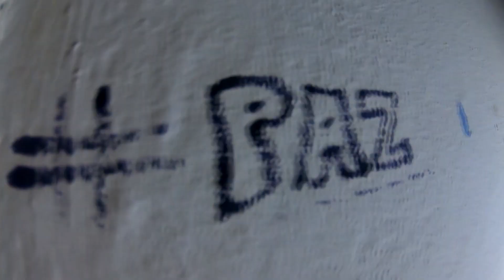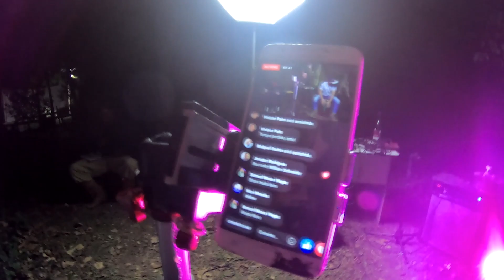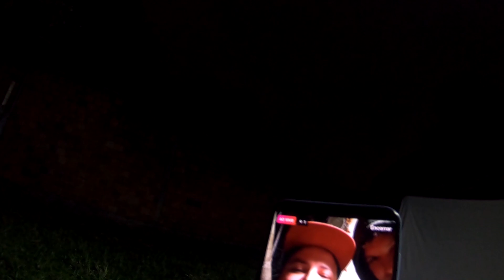BASTIDORES LIVE IN FARM I VLOG